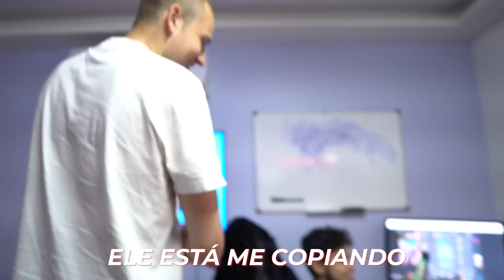ERA FREE WIN? - RED no CBLOL #12 (VLOG)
Nessa segunda semana de CBLOL, nossos jogadores voltaram animados e determinados, mas como sempre, sem perder a piada! Aqui estão os dias dos confrontos contra INTZ e Miners!

@redcanids (instagram/twitter)